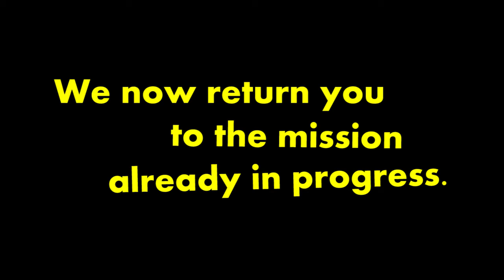[XCOM: Long War S2] Pawn's War #17 - An Orgy of Floaters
And not the good, sexy kind either. Although, considering the physique of floaters there probably isn't a good, sexy kind.

[COMMANDER'S LOG]
Anyone who manages to come home alive from this one gets a lollipop! (do you think that'll help Central?)